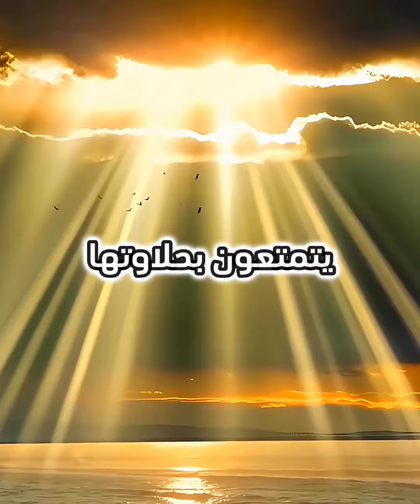التوكل على الله ❤️🧡🤎